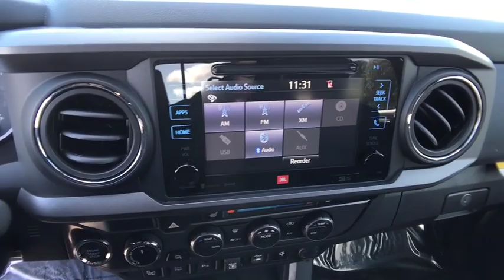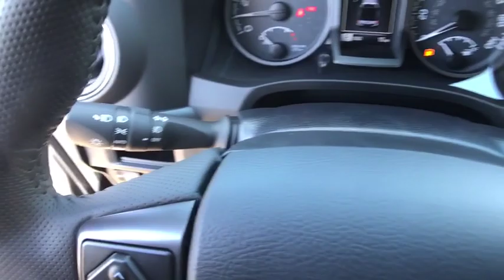2019 Toyota Tacoma_4WD Northern California, Redding, Sacramento, Red Bluff, Chico, CA KM236169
2019 Toyota Tacoma_4WD TRD Off Road Double Cab 5 Bed V6 A - Stock#: KM236169 - VIN#: 3TMCZ5AN9KM236169

250 E. Cypress Ave.

Navigation Moonroof Heated Seats 4x4 ALL WEATHER FLOOR LINER & DOOR SILL P... TRD PREMIUM OFF ROAD PACKAGE (OF). MIDNIGHT BLACK METALLIC exterior and BLACK W/GUN METAL interior TRD Off Road trim. EPA 22 MPG Hwy/18 MPG City! AND MORE! KEY FEATURES INCLUDE: Trailer Hitch 4x4 Aluminum Wheels Privacy Glass Child Safety Locks Steering Wheel Controls Electronic Stability Control Bucket Seats. OPTION PACKAGES: TRD PREMIUM OFF ROAD PACKAGE (OF) leather shift lever and knob TRD upgrade package option 3 and Off Road grade package Heated Front Seats Radio: Entune Premium JBL AM/FM/CD w/Nav & App Ste MP3/WMA playback capability 6 JBL speakers w/subwoofer 7 high-resolution touch-screen display w/split screen auxiliary audio jack USB media port iPod connectivity and control Siri eyes free advanced voice recognition Bluetooth hands-free phone capability phone book access and music streaming cache radio HD Radio HD predictive traffic and doppler weather overlay SiriusXM satellite radio w/complimentary SiriusXM All Access 90-day trial subscription included and integrated backup camera display Dual Zone Automatic Climate Control Automatic Headlights Smart Key w/Push Button Start Power TECHNOLOGY PACKAGE Color Keyed Rear Bumper Blind Spot Monitor w/Rear Cross Traffic Alert Rear Parking Assist Sonar ALL WEATHER FLOOR LINER & DOOR SILL PROTECTOR PKG Door Sill Protectors. EXPERTS CONCLUDE: Great Gas Mileage: 22 MPG Hwy. MORE ABOUT US: Our commitment to treating you in a neighborly fashion extends from our inventories and auto repair service to our no-frills easy-to-comprehend auto financing. This comes not only in the form of car loans and leasing service for drivers from Redding Chico Red Bluff and Shasta Lake Horsepower calculations based on trim engine configuration. Fuel economy calculations based on original manufacturer data for trim engine configuration. Please confirm the accuracy of the included equipment by calling us prior to purchase.